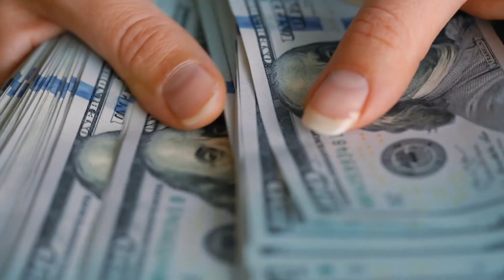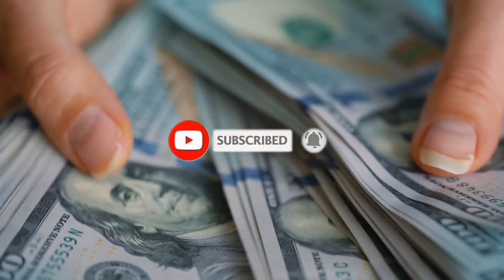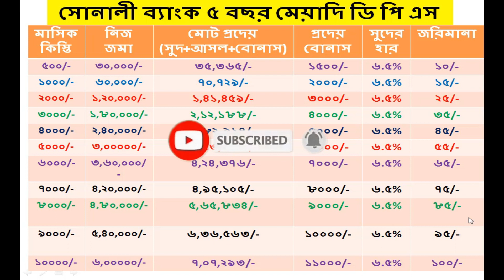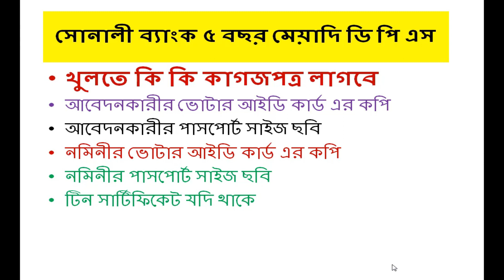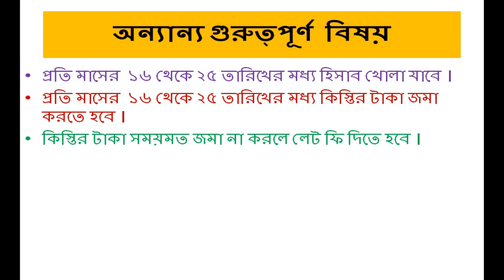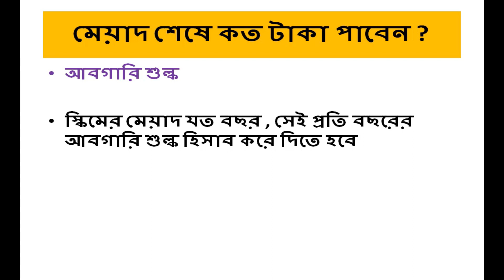হাত খরচ বাঁচিয়ে লাখপতি | সোনালী ব্যাংক পাঁচ বছর মেয়াদী ডিপিএস ২০২২ | New DPS Scheme of Sonali Bank